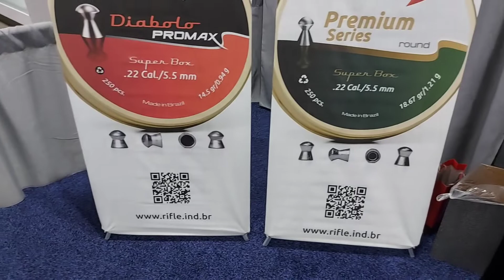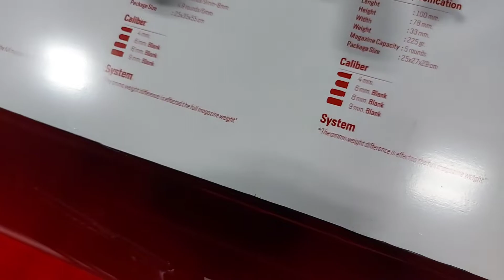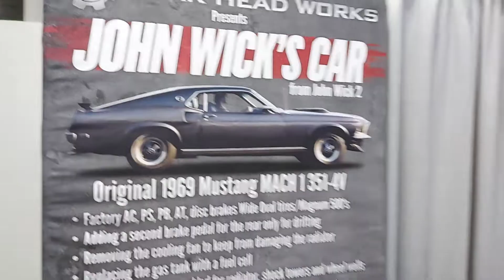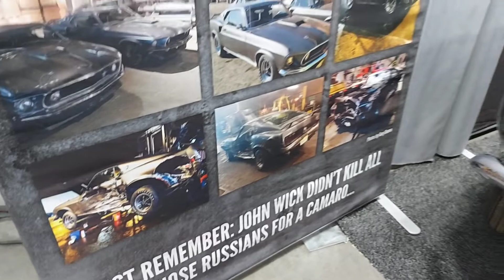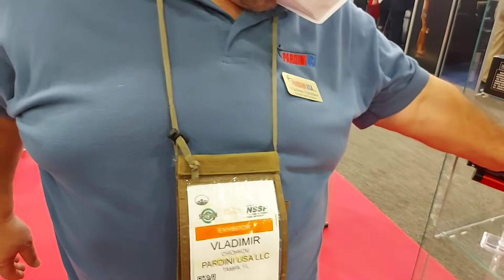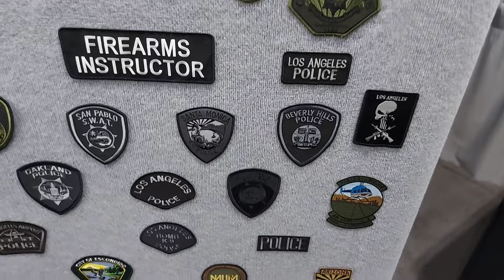shot Show 2022 part 4 Is walk through/conversations/ pure awesomeness